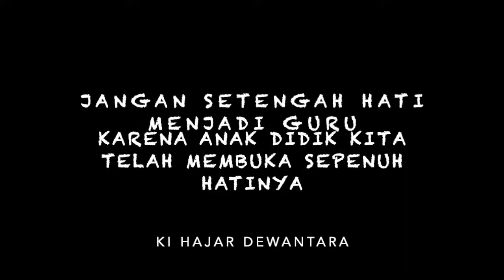#15 Q n A Uncut Episode